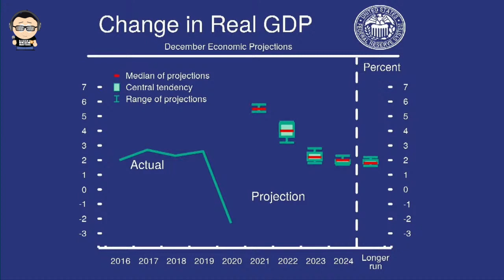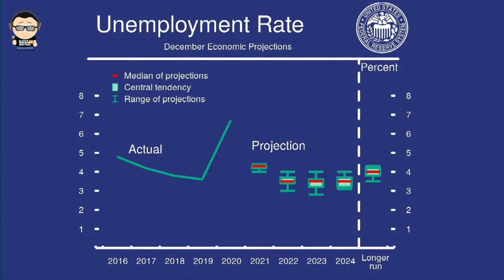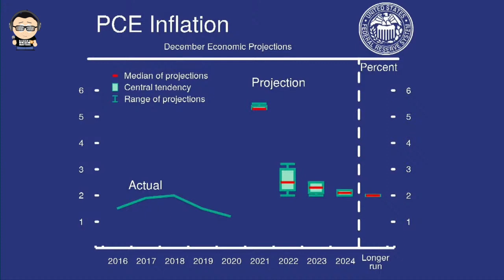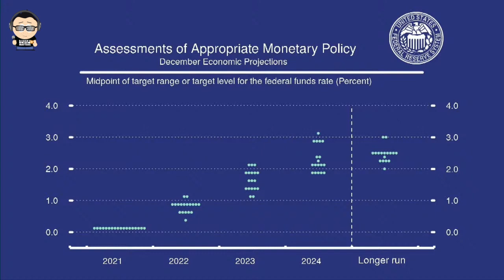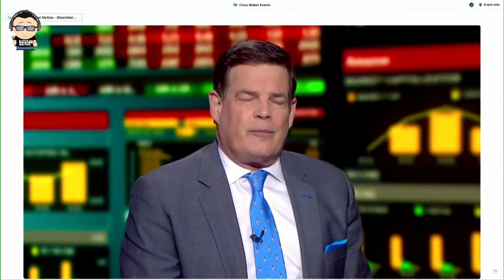FYM News: FED Chair Jerome Powell Holds a FOMC Press Conference - Dec 15, 2021